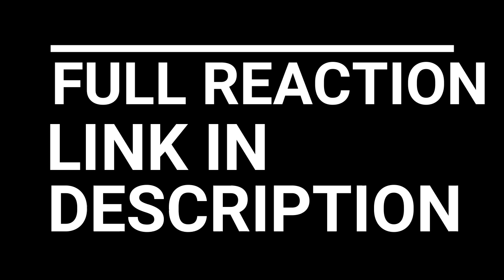SPARTACUS REVIEW AND REACTION GODS OF THE ARENA EPISODE 3